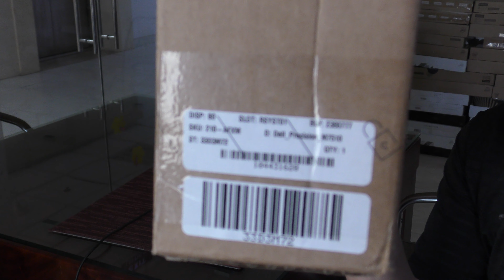HANOILAB: UNBOXING Dell Precision 7510 Core i5-6300HQ/8G/ FireProW5170M/180SSD/500G/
HANOILAB: KHUI THÙNG HÀNG DEMO Dell Precision 7510 Core i5-6300HQ/8G/ FireProW5170M/180SSD/500G/